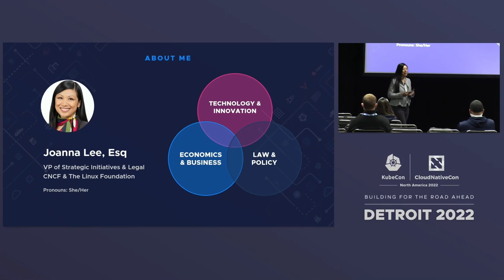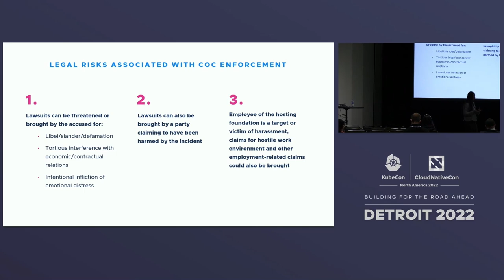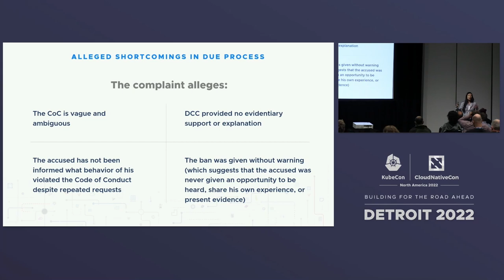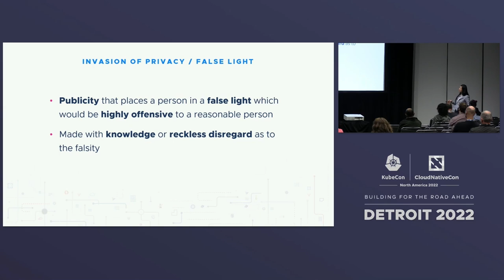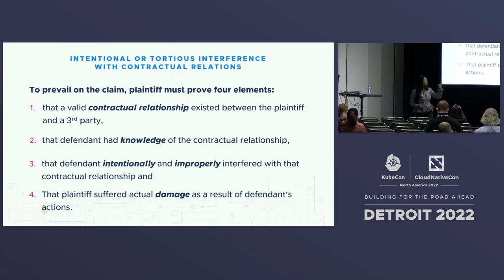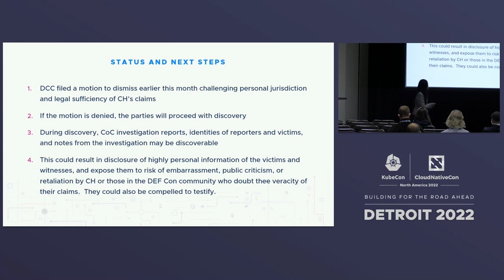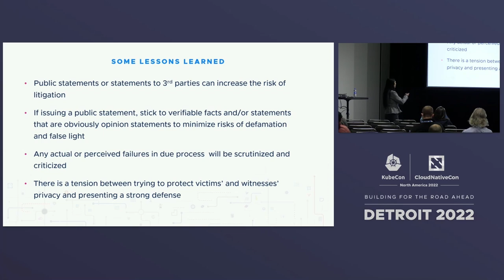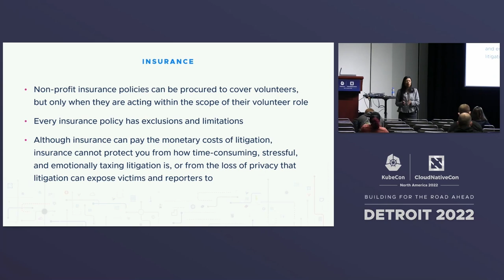The DEF Con Code of Conduct Lawsuit - Lessons learned and Tips for Managing Legal - Joanna Lee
The DEF Con Code of Conduct Lawsuit - Lessons learned and Tips for Managing Legal Risk when Enforcing Codes of Conduct" - Joanna Lee, Partner, GesmerUpdegrove LLP

Speakers: Joanna Lee
Are Codes of Conduct risky business?  The pending lawsuit against the organizers of DEF CON hacker conference arising from Code of Conduct enforcement decision suggests so.  In this session, we'll discuss:

    The factual background, legal claims, and status of the DEF CON lawsuit (to the extent publicly known),
    What Code of Conduct responders can learn from the lawsuit,
    Legal risks associated with Code of Conduct enforcement, and
    Tips and best practices for managing legal risk and minimizing the threat of litigation.